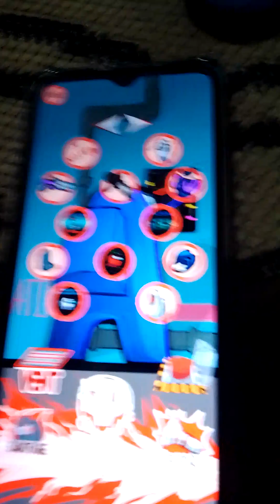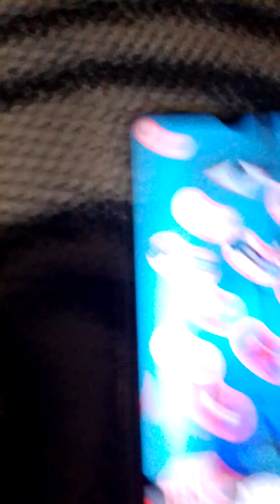among us parte 1